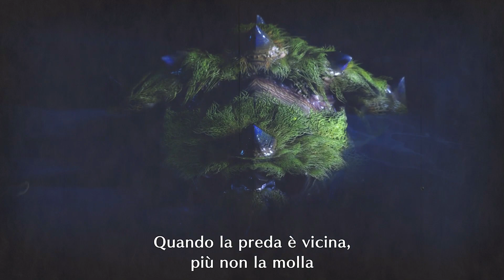Tetranodon e Barroth - Monster Hunter Rise [ITA] [PS5]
In questo video andremo a continuare l'avventura principale di Monster Hunter Rise nella nuova versione per console PlayStation e Xbox.

Per qualsiasi dubbio o per qualche richiesta particolare scrivete un commento.